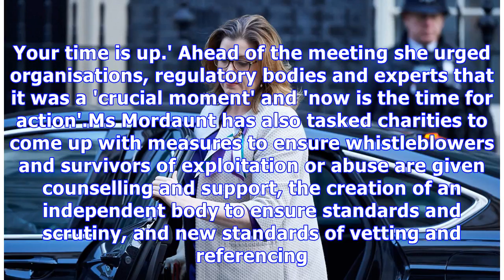Charity commission says aid organisations reported 80 cases of abuse